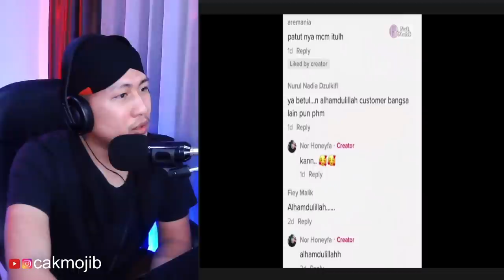💥WOOW.!! ADZAN 5 WAKTU DI MALL MALAYSIA..!! INI PERTAMA DI ASIA WHAT..??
+ MORINA REACT
+ MORINA OFFICIAL
+ CAKMOJIB NEW
+ KEBUN CAKMOJIB